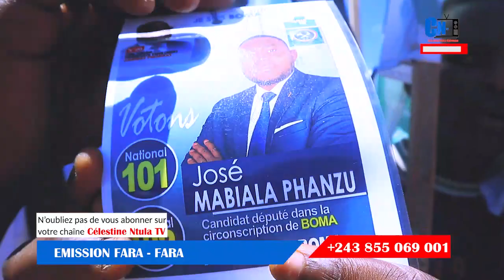🧧EN DIRECT DE BOMA AVANT L' ARRIVEE DU PRESIDENT FELIX TSHISEKEDI